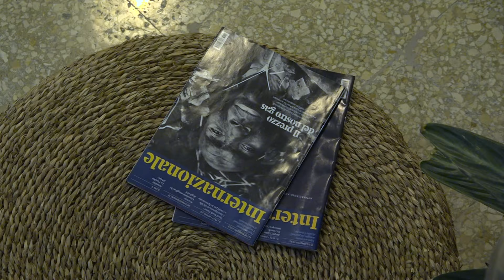Libertà, viaggio ne 'Lo stabile': tra arte e cultura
Musica, arte, spazi e laboratori da condividere: tutto questo è "Lo stabile",
un intero edificio nel quartiere libertà, in cui fare rifiorire la propria creatività in un clima di assoluta condivisione.
Ce ne parla nel servizio Raffaella Direnzo